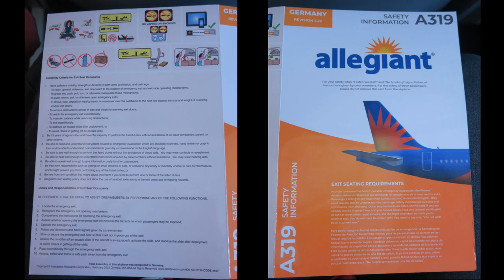貝靈厄姆機場 - 粵克蘭機楊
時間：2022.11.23